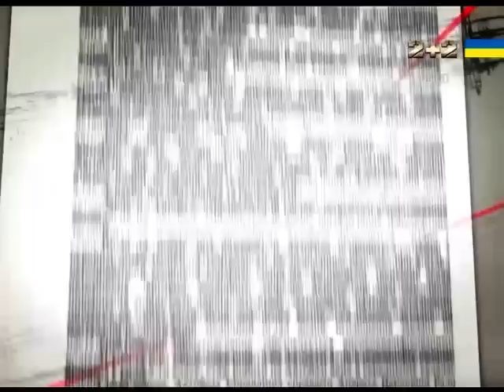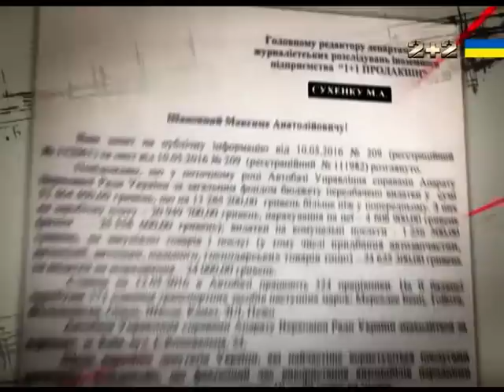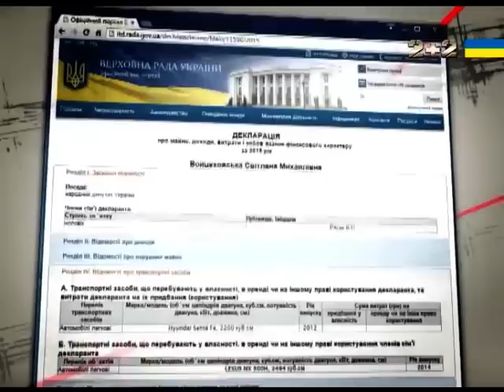Верховна автозрада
Верховна автозрада Секретні матеріали дивись онлайн від 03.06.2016